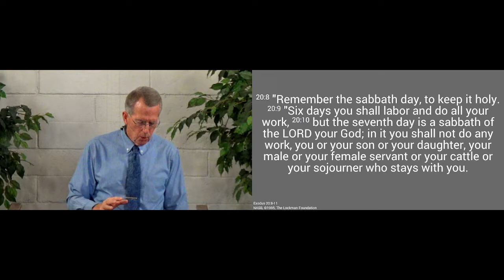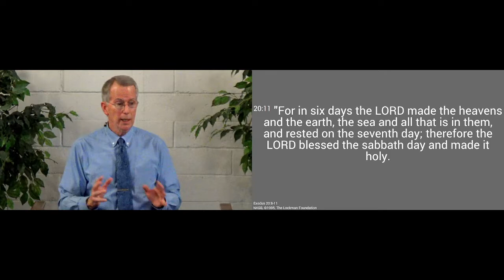220213am - God Made It for us - Exodus 20.8-11